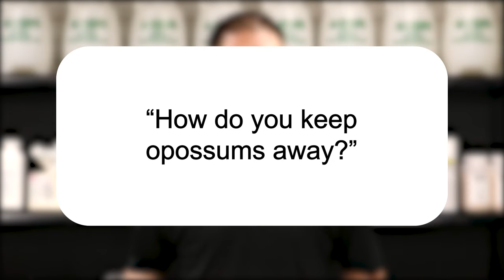How Do You Keep Opossums Away? | Pest Support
In this video, Jason explains how you can easily keep opossums away from your yard.